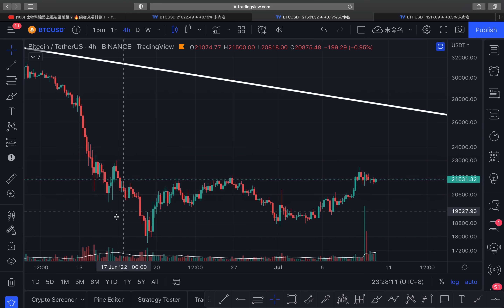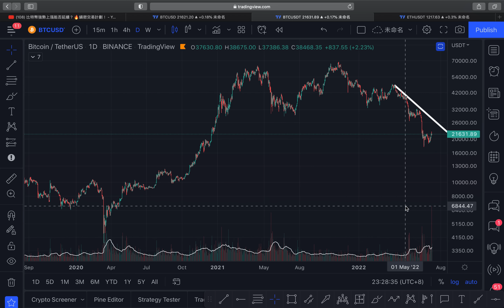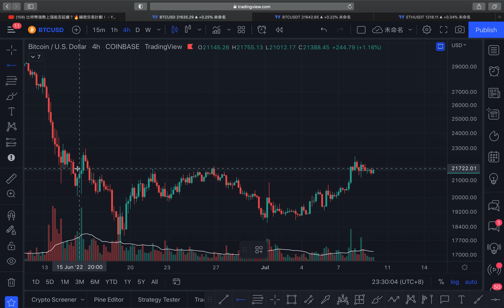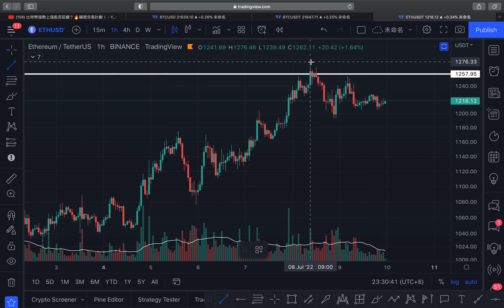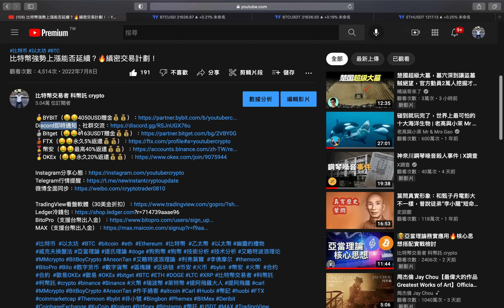比特幣雙底能破？🔥幣安大戶抄底？